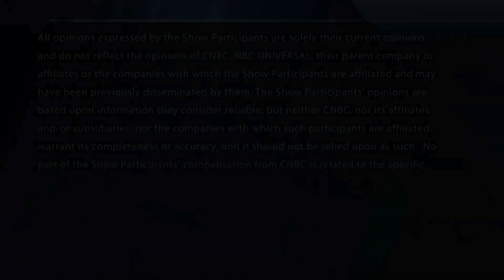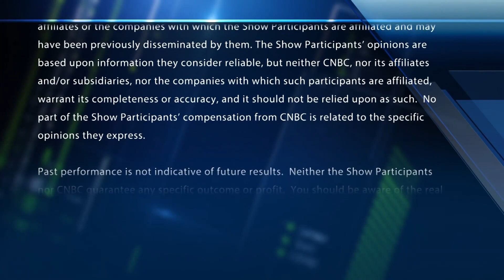Final Trades: SMH, ANTM, and more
The "Fast Money" traders share their final trades of the day including SMH, ANTM, and more